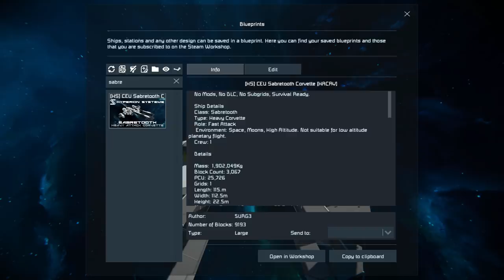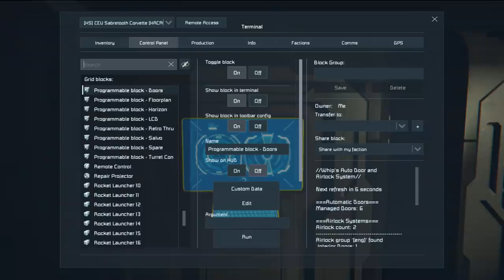CEU Sabretooth Corvette - Space Engineers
This is the CEU Sabretooth Corvette Steam workshop blueprint for Space Engineers! A large block heavy fighter with so many missiles launchers!! With a fancy and cool looking design and a sizable interior, this ship is sure to make a great addition to anyone's collection. I go over this ships looks and features then go on a tour of the interior and showcase whats inside and then a test of its functions. After a small thruster test I then unleash hell by giving the Red Ship to the pirate faction and then proceed to bombard it with rockets in epic and totally fair combat!

SpaceEngineers is a sandbox game about engineering, constructing, and maintaining creations in space. Players can build and pilot space ships, construct massive space stations, and mine asteroids for raw materials utilizing a realistic volumetric-based physics engine. All objects can be assembled, disassembled, repaired, damaged, and destroyed in this space-based freeroam RPG